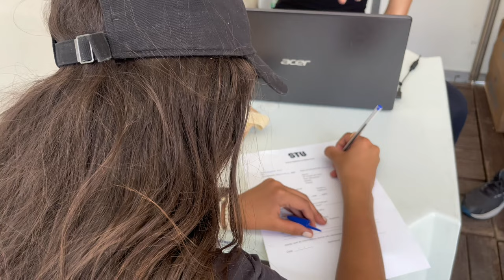CHEGUEI EM PORTO ALEGRE 🤪🤪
bjs família